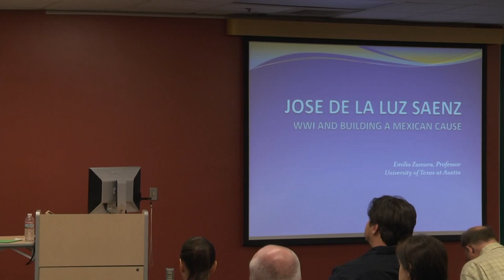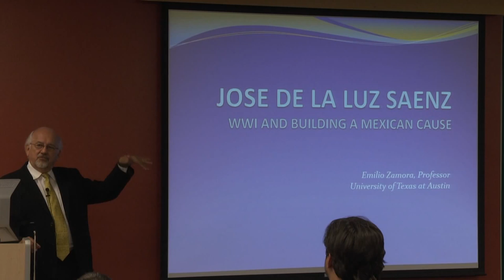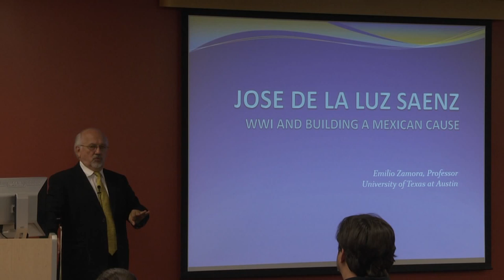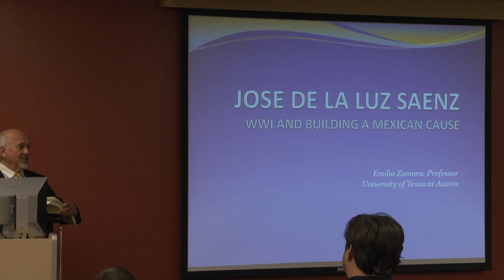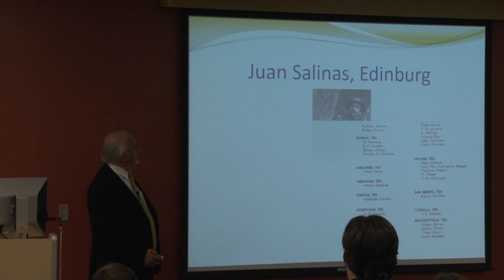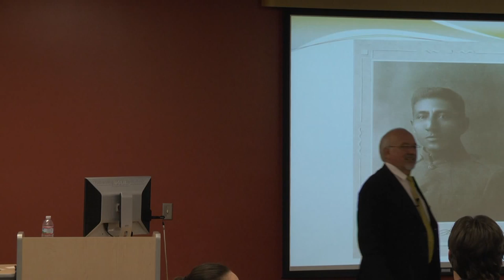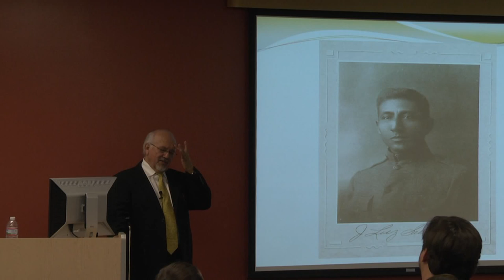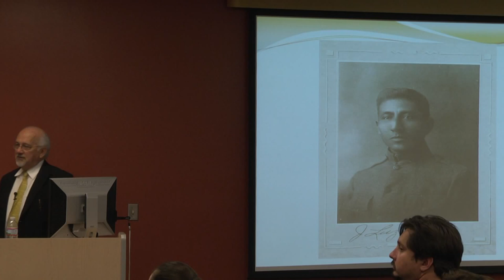Emilio Zamora Lecture On Jose de la Luz Saenz. Nov, 2014